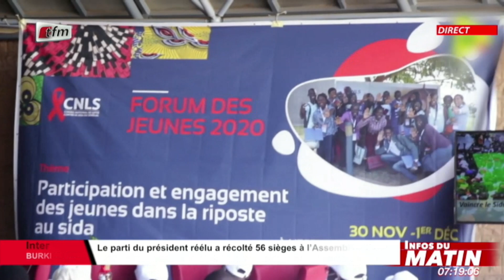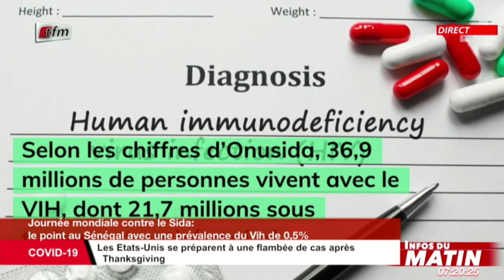Infos du matin 1 Decembre 2020 - Spécial: Le point sur la situation du vih au Senegal avec Babacar D